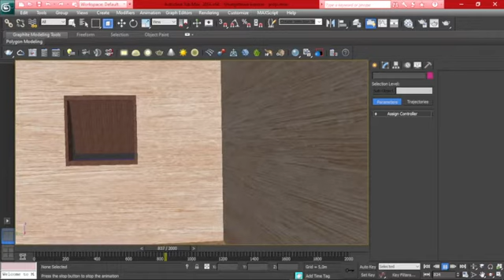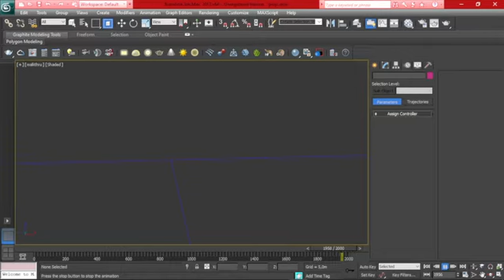Desain Bangunan Daerah Pesisir dengan Autodesk 3ds Max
Video ini merupakan progress kedua dari proyek Capstone Design untuk memenuhi tugas mata kuliah Masyarakat Cerdas, desain dibuat menggunakan software Autodesk 3ds Max, dengan beberapa penambahan sederhana yaitu laut, lighting dan manusia.

Sha Nia Siahaan
Jurusan Teknik Informatika
Mata Kuliah Masyarakat Cerdas